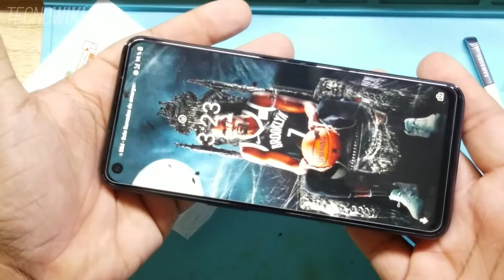😱OnePlus Nord N10 5G - MICA - PROTECTOR de PANTALLA CRISTAL TEMPLADO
Instalación de mica o protector de pantalla para el movil oneplus nord n10 5g, estamos utilizando la mica del huawei y9 2019 prime, la cual es la misma y funciona perfecto.